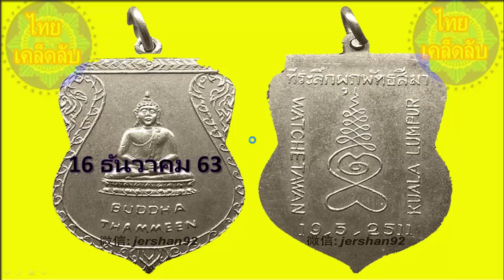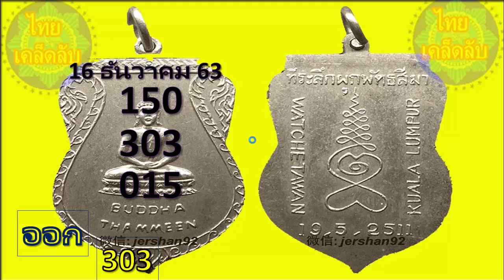สิ้นปีมีเฮดังๆ ตัวเดียววัดดวง หวยไทยชุดสุดท้าย วิเคราะห์ได้เลขนี้ 30/12/2563